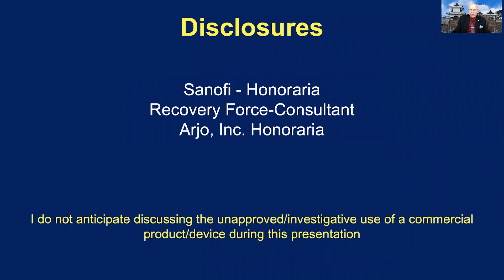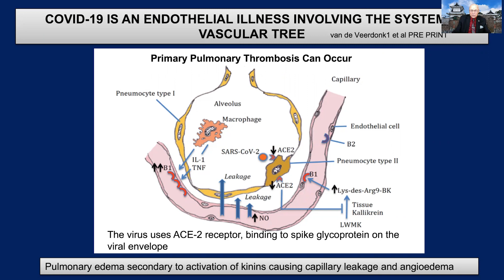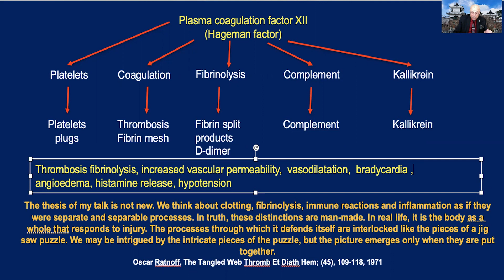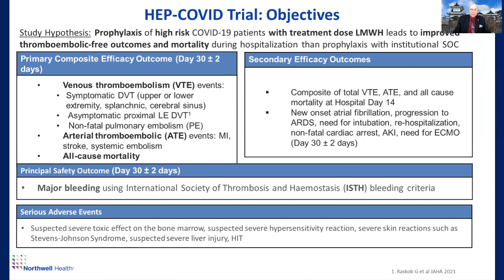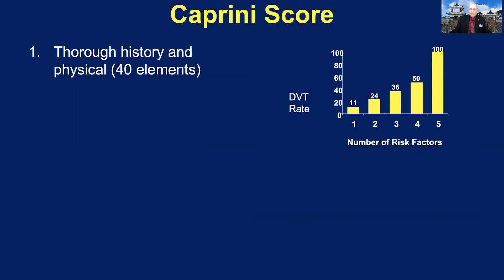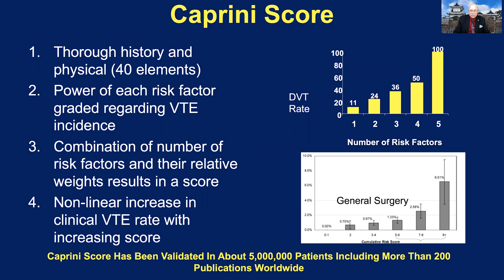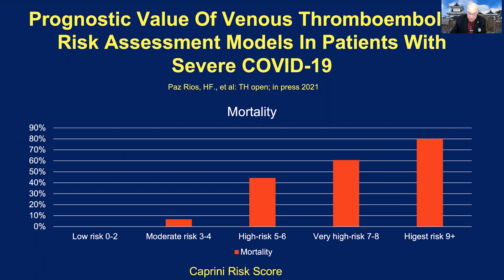Anticoagulation Controversies In Covid-19 Patients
In this video, Dr. Caprini discusses anticoagulation Controversy in Management in COVID-19 patients with the Japanese Society of Phlebology.

Contents:

00:08 Intro
00:34  Covid-19 and Thrombotic Disease
02:30  Anticoagulation Studies
04:40  Caprini Score
06:22 Outro